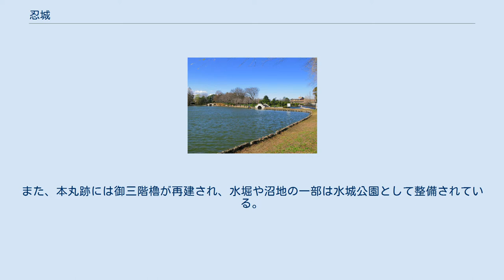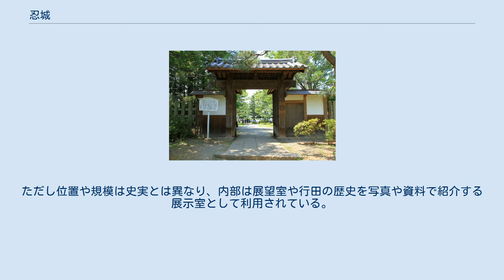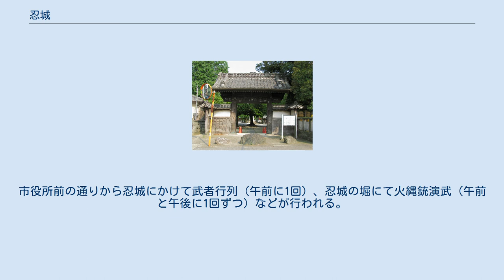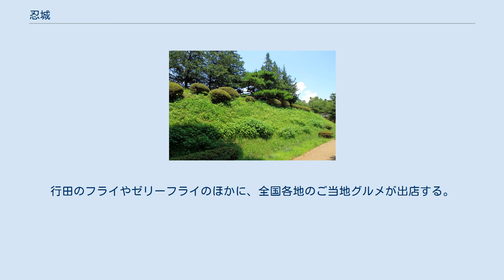忍城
忍城（おしじょう）は、武蔵国埼玉郡忍（現在の埼玉県行田市）に存在した日本の城である。
埼玉県指定旧跡。
 室町時代中期の文明年間に成田氏によって築城されたと伝えられており、北を利根川、南を荒川に挟まれた扇状地に点在する広大な沼地と自然堤防を生かした構造となっている。
数度の城攻めを受けて、一度も落城しなかった要害堅固な城として知られる。
戦国時代には関東七名城の一つ、1590年（天正18年）に豊臣秀吉の小田原征伐に伴い発生した攻城戦の際、豊臣方の水攻めに耐え抜いた逸話から浮き城または亀城と称された。
 江戸時代に入ると忍藩の藩庁あるいは徳川氏の譜代大名や親藩の居城となり、阿部氏の時代には御三階櫓が新たに建設されるなどの城郭改修や城下町の整備が行われた。
明治維新後、1871年（明治4年）の廃藩置県と同時に廃城となり、1873年（明治6年）に土塁の一部を残して取り壊されたが、城跡は県指定記念物の旧跡に指定されている。
また、本丸跡には御三階櫓が再建され、水堀や沼地の一部は水城公園として整備されている。
2017年（平成29年）4月28日に文化庁が認定する日本遺産ストーリー「和装文化の足元を支え続ける足袋蔵のまち行田」の構成資産（文化財）のひとつに加えられた。
 1478年（文明10年）ごろ、地元の豪族であった成田正等・顕泰父子がこの地を支配していた扇谷上杉家に属する忍一族を滅ぼし、築城したといわれている。
翌年、これに反発する扇谷上杉家に忍城を攻められるものの、同家の家宰太田道灌の仲介によって和解して以後、成田氏が領有した。
 河越夜戦後、北条氏が関東に勢力を伸ばすが、成田氏はこれに反発した。
 1559年（永禄2年）、上杉謙信が関東に遠征してくると成田氏はこれに恭順した。
1561年（永禄4年）の上杉謙信による小田原城攻めには、当時の城主の成田長泰も参加している（小田原城の戦い）。
しかし、鶴岡八幡宮での関東管領就任式後に離反。
1574年（天正2年）には上杉謙信に忍城が包囲され、城下に火を放たれたが持ちこたえている。
 1590年（天正18年）、豊臣秀吉の関東平定の際、城主・成田氏長は小田原城にて籠城。
『忍城戦記』などによれば氏長の叔父・成田泰季を城代とし、約500人の侍や足軽のほか、雑兵、農民、町人など3,000人が忍城に立てこもった（忍城の戦い）。
豊臣方の忍城攻めの総大将は石田三成で、大谷吉継、長束正家、真田昌幸等も加わった。
三成は、本陣を忍城を一望する丸墓山古墳（埼玉古墳群）に置き、近くを流れる利根川を利用した水攻めを行うことを決定し、総延長28kmにおよぶ石田堤を建設した。
しかし忍城は落城せず、結局は小田原城が先に落城したことによる開城となった。
このことが、忍の浮き城という別名の由来となった。
 徳川家康の関東入部後は、家康の四男の松平忠吉が忍城に配置され、以後、忍藩10万石の政庁となった。
1639年（寛永16年）に老中・阿部忠秋が入ると城の拡張整備が行われ、往事の縄張りは1702年（元禄15年）ごろに完成したと考えられている。
 1823年（文政6年）に阿部氏が白河に移り、桑名から松平忠堯（奥平松平氏）が入った。
 忍城の城下町は、中山道の裏街道宿場町としての機能や、付近を流れる利根川の水運を利用した物流路としての機能を兼ね備えて繁栄する。
また江戸時代後期からは、足袋の産地として名をはせるようになる。
 行田市郷土博物館の鐘楼 廃藩置県に伴い「忍県」の県庁が二の丸に置かれたが、その後廃城となって城内の構造物はほとんどが撤去され、城跡は公園（成田公園、後に忍公園）として整備された。
 忍公園が拡張され、1949年（昭和24年）10月には本丸跡に行田市本丸球場が造られたが後に移転し、1988年（昭和63年）2月17日にはその跡に行田市郷土博物館が開館、御三階櫓は博物館の一部として「忍城鳥瞰図」や文献などを元に、鉄筋コンクリート構造によって外観復興されている。
ただし位置や規模は史実とは異なり、内部は展望室や行田の歴史を写真や資料で紹介する展示室として利用されている。
また、周囲には土塁の一部が残存している。
 2017年（平成29年）、続日本100名城（118番）に選定された。
 水城公園 湿地帯を利用した平城であった。
元々沼地だったところに島が点在する地形だったが、沼を埋め立てず、独立した島を曲...